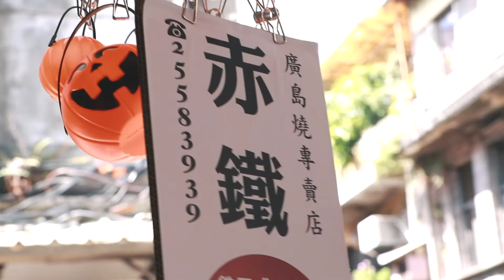｜｜QUEEN SHOP｜｜秋 · OCT.28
We walk in the street this moring.
I have more time to spend with my friend.
We have different moods at the moment.